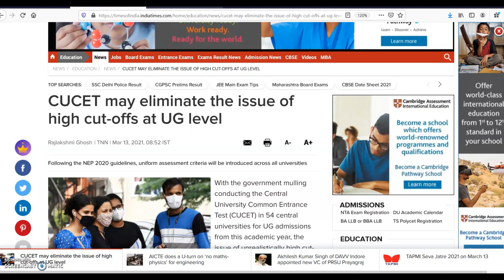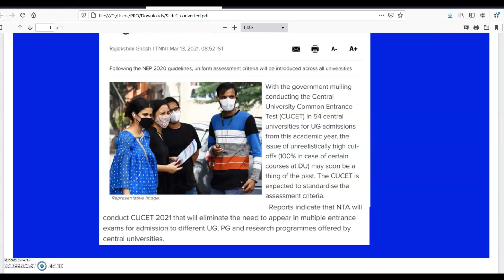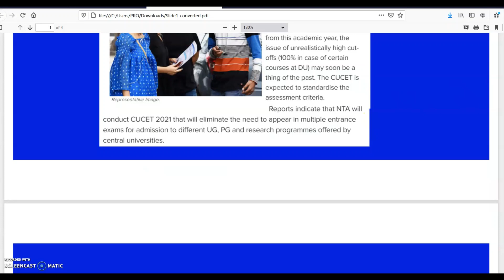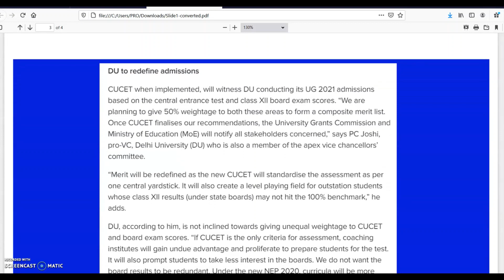सीयूसीईटी की 15 दिनों में हो सकती है घोषणा | 15 Days for CUCET Dates Announcement Committee Member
समिति के सदस्य ने कहा कि सीयूसीईटी की 15 दिनों में हो सकती है घोषणा | As per the report published in The Times of India the dates of CUCET 2021 to be conducted for admission in 54 Central Universities will be announced within 15 days by end of March.